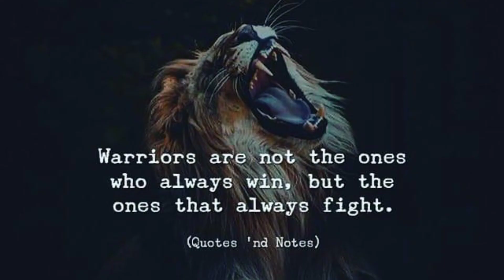Selection नही हुआ अब क्या करूं 😭 | study motivation | physics wallah | jee/neet Motivation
Selection नही हुआ अब क्या करूं 😭 | study motivation | physics wallah